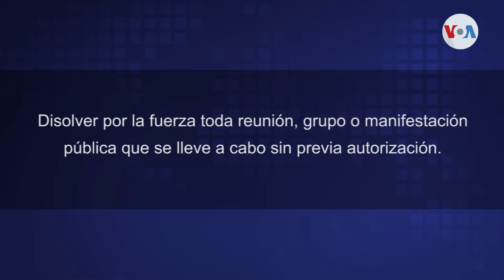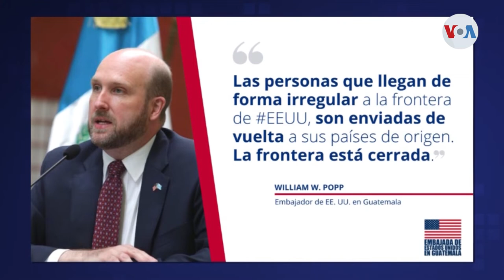Guatemala refuerza fronteras y decreta Estado de prevención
El lunes por la noche, un grupo de alrededor de 400 personas se reunieron en la principal terminal de autobuses en San Pedro Sula, con el objetivo de viajar en caravana a Estados Unidos.

¡Visítenos!